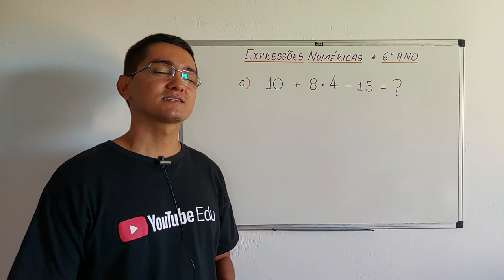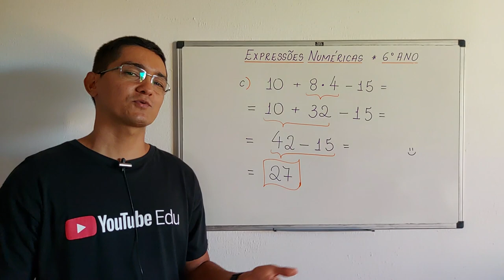EXPRESSÃO NUMÉRICA - 6° ANO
Olá, amigos do meu canal no YouTube. Eu sou o professor Demóclis Rocha e, neste vídeo, apresentarei o cálculo do valor de uma expressão numérica em nível do 6° ano.

10 + 8*4 - 15 = ?

CÂMERAS

MICROFONES